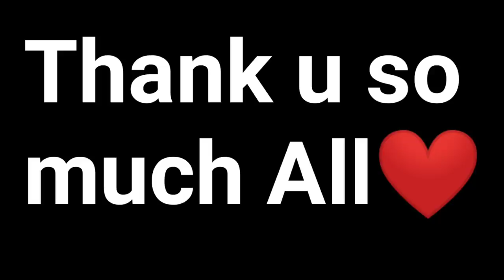Best Meat EATING CHALLENGE MANIPURI || Meat Thongba Chaba Hanba Thuba Tanaba MANIPURI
Best Meat EATING CHALLENGE MANIPURI || Meat  Thongba Chaba Hanba Thuba Tanaba MANIPURI Version